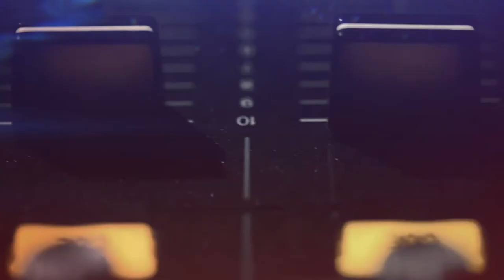Kid Capri Master Mix Day Party 2018 Commercial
Master Mix Day Party with Kid Capri @ World Nightclub (formerly Label)